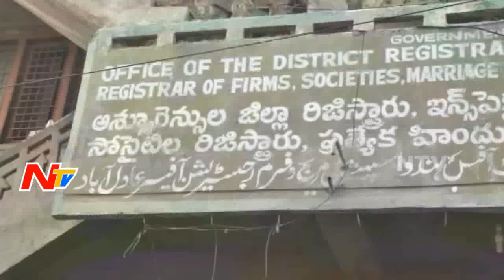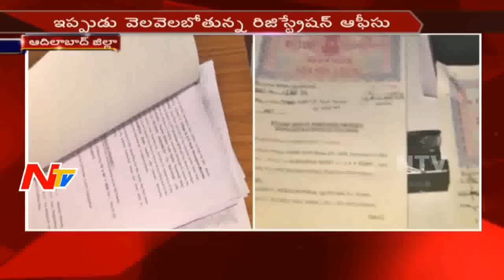Ban of Old Notes Effect Continue in Registration Department || Adilabad || NTV